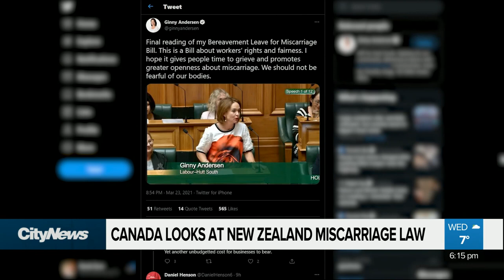Advocates eye New Zealand miscarriage law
New Zealand’s parliament has passed a bill legislating three bereavement days at full pay for both mother and father following a miscarriage. David Zura explains.